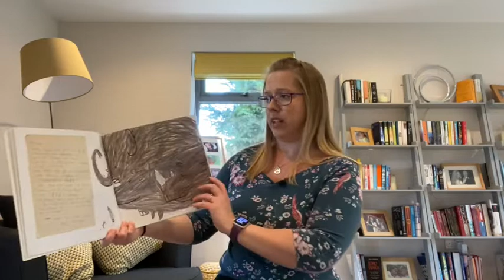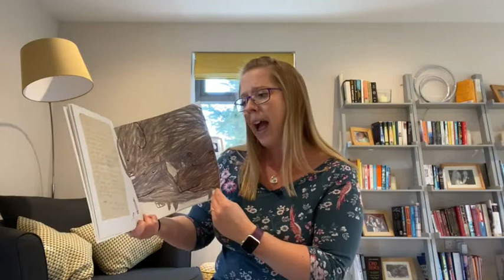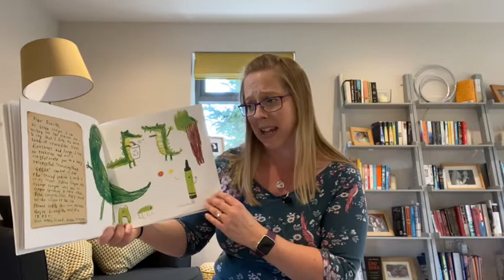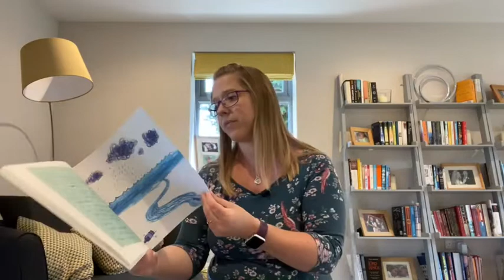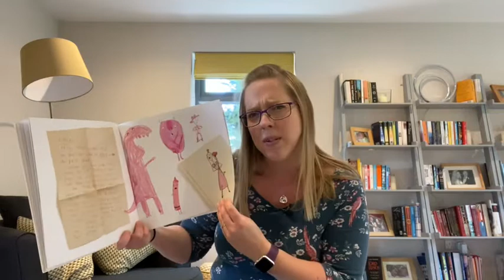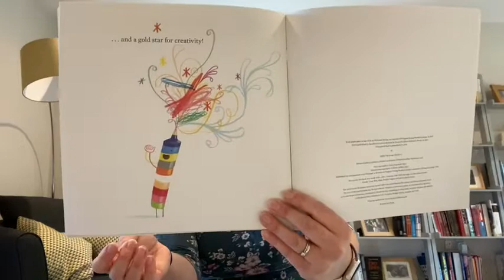The Day the Crayons Quit